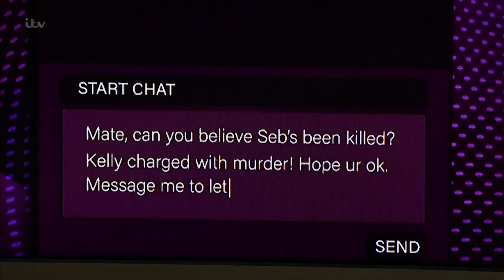Coronation Street - Sharon is Almost Caught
Sharon is almost caught sending a message to Simon on Aadi's gaming console but lies to Dev saying she wants to take things further between them.

Aired 19/05/2021